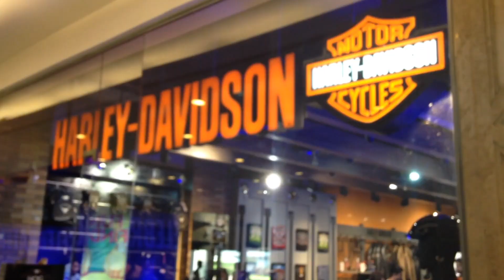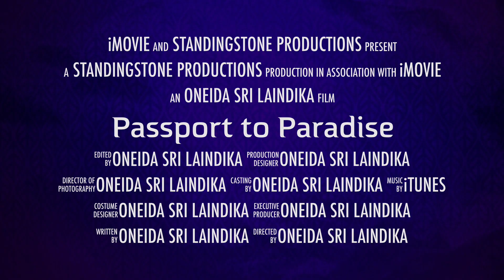Vlog 4 Sunday Mall outing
This video is about Vlog 4 Sunday Mall outing